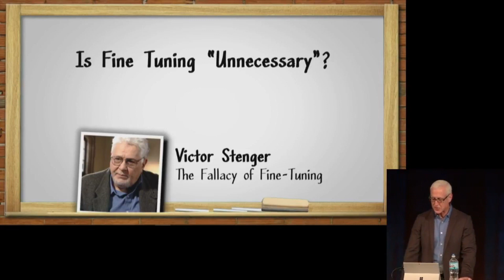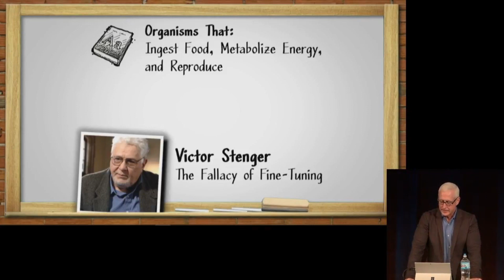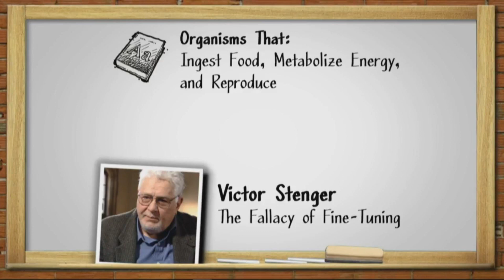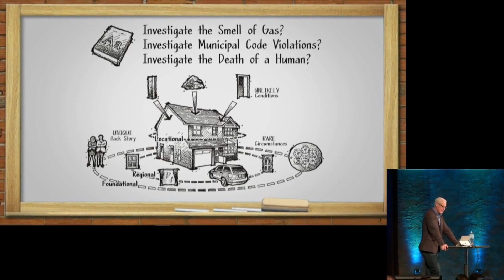Couldn't the Fine Tuning Parameters of the Universe Have Been Different?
Read: The Inexplicable Fine-Tuning of the Foundational Forces in Our Universe

In this clip from J. Warner Wallace’s longer talk on the existence of God from the fine-tuning of the universe (based on his book, God’s Crime Scene), J. Warner describes tackles a common objection to the appearance of fine-tuning. Isn’t it possible that several slightly different parameters would also have allowed life to form in the universe? Is it possible that the fine-tuning of the universe doesn’t need to be all that “fine”?